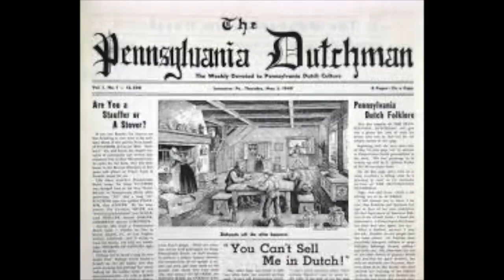Your PA Dutch Minute: Dr Don Yoder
This episode highlights the life and work of Dr. Don Yoder, the preeminent Pennsylvania Dutch folklorist.